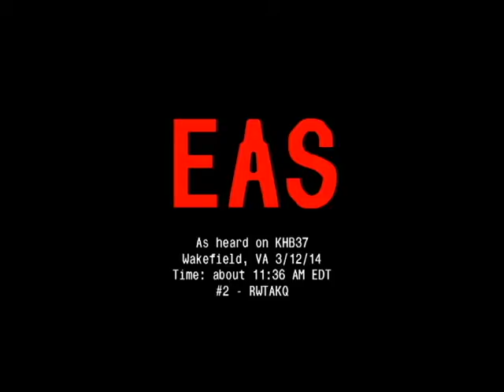Wednesday's forecast: Soggy Florida, central U.S.